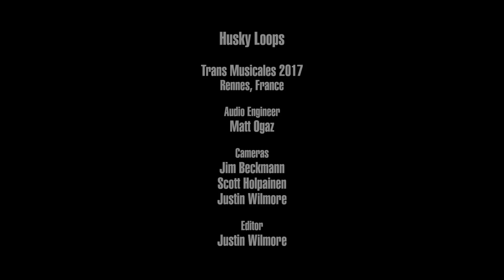Husky Loops - Tempo (Live on KEXP)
presents Husky Loops performing "Tempo" live at the Halle de la Courrouze in Rennes, France, during Trans Musicales 2017. Recorded December 7, 2017.

Audio Engineer: Matt Ogaz
Cameras: Jim Beckmann, Scott Holpainen & Justin Wilmore
Editor: Justin Wilmore